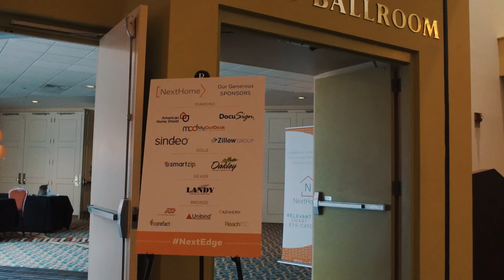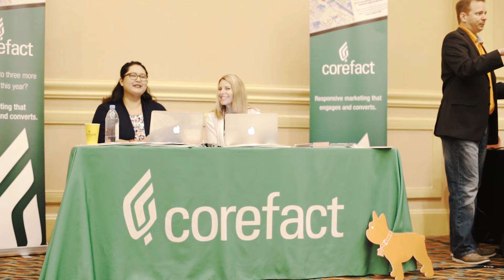2016 NextHome Conference - Nashville, TN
The 2016 NextHome Conference brought together NextHomies from across the country together with industry experts, renowned speakers, and preferred vendors. The two-day conference, held in Nashville, Tennessee, ended with a dinner and awards celebration where we recognized the success of our members during 2015. To learn more about NextHome and our culture, visit nexthome.com.